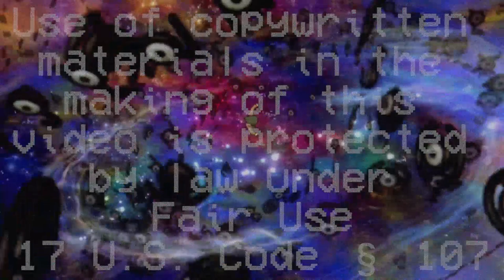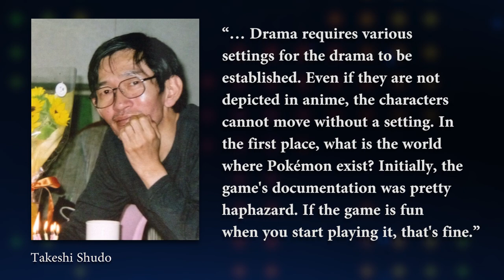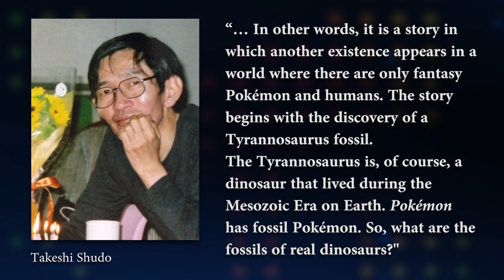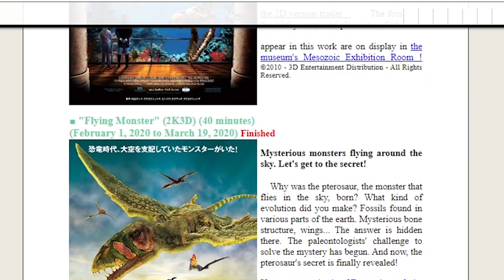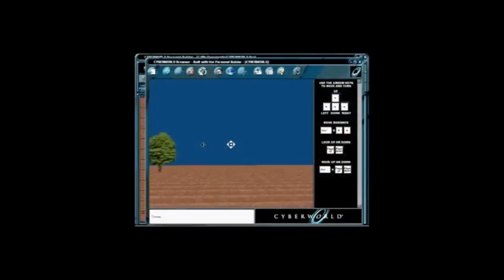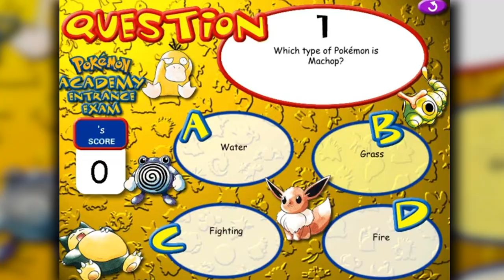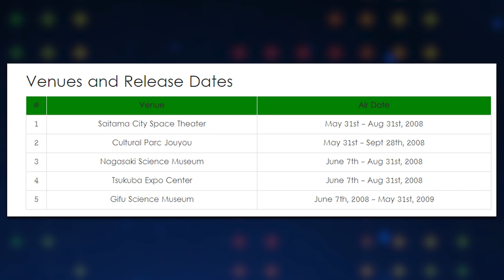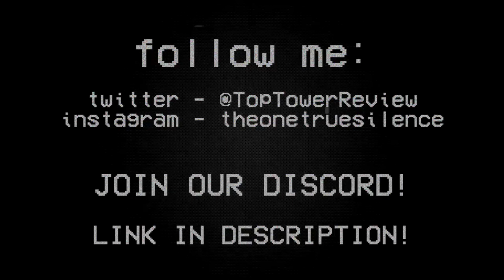Obscure Cases of Pokemon Lost Media - Top Tower Review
Welcome to Top Tower Review, where we take a look back at media through the ages! In each video, we will discuss a new topic in the realm of Saturday morning cartoons, retro gaming, and more!

Pokémon is one of the biggest multimedia franchises in the world, but even such a legendary IP is not immune to the phenomenon of lost media. Today, we're taking a look at some of the most obscure and fascinating cases I could find!

Here at Top Tower, we are passionate about pop culture, nostalgic movies and TV, gaming, and more.